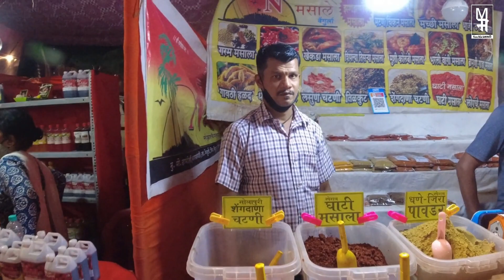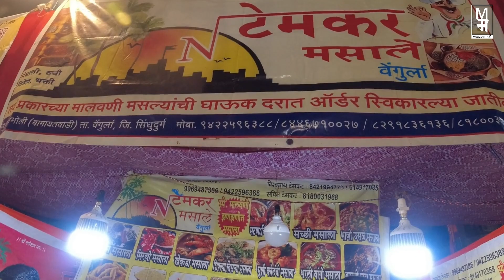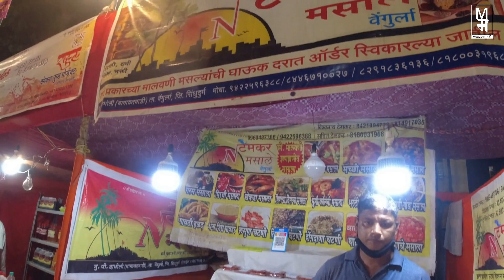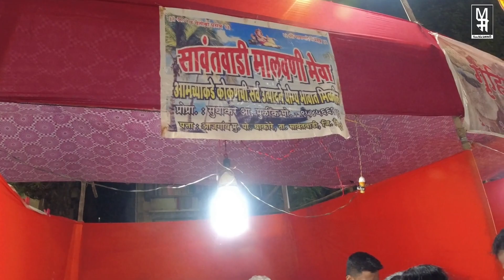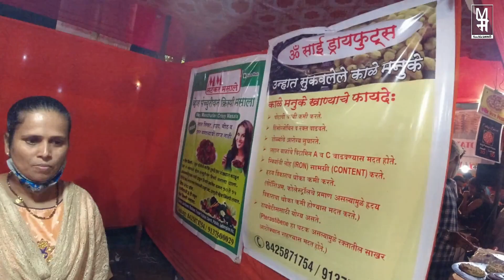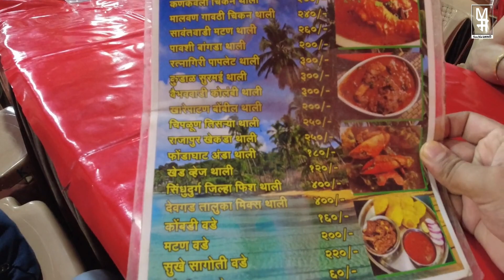कोकण महोत्सव - 2021(परळ) | कोकणचा खजिना तुमची वाट पाहतोय | Kokan Mahotsav 2021 | YouNick Marathi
कोकण महोत्सव म्हणजेच एका ठिकाणी अवघं कोकण अवतरतं अशी जागा , ज्या ठिकाणी कोकणी रानमेव्यापासून ते अवघ्या दिवसभरात  ज्या ज्या गोष्टींची आपणांस उपयुक्तता असते अशा गोष्टींची एक मेजवानीच पाहायला , खायला अगदी अनुभवायला मिळते .
           कोकणाचं असं छोटंसं स्वरूप आपल्या मुंबईतील परळ या ठिकाणी अवतरलंय . तेव्हा वाट कसली बघताय ज्या ज्या गोष्टी तुम्ही Miss करताय त्या सर्व तुम्हाला मिळणार आहेत तेव्हा लगेच निघा इकडे यायला . खरंतर मला उशीरच झाला हा महोत्सव बघण्यासाठी यायला , काय करणार ऑफिस च्या कामातून वेळ मिळेल तरच नवल ! यासाठी क्षमस्व !!
           चला काही हरकत नाही. माझ्या आई सोबत हा मेळावा फिरताना खूपच धम्माल आली , खरंच आई च बालपण तिच्या अवघ्या चेहऱ्यावर झळकत होते. बाकी काही मिळवलं नसलं तरी आज खूप काही मिळवल्यासारखं समाधान झालं.
नक्कीच तुम्ही इथे या आणि लहान मुलांना आवर्जून घेऊन या कारण कोकण आपलोच असा !

याठिकाणी येण्यासाठी तुम्ही हा पत्ता लक्षात ठेवा
पत्ता:
कोकण महोत्सव (27 Nov 21 to 5 Dec 21)
कामगार मैदान
के ई एम हॉस्पिटल समोर
परेल मुंबई

वेळ:
सायंकाळी 6 ते रात्री 10:30

अजुन बऱ्याच गोष्टीसाठी Instagram Page ला नक्की Follow करा.